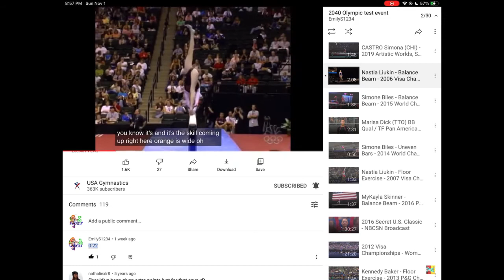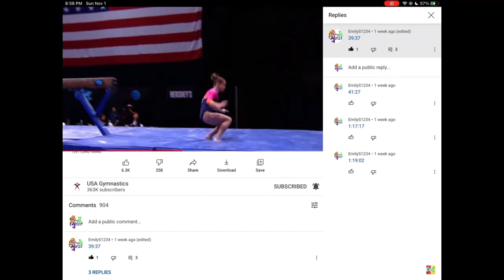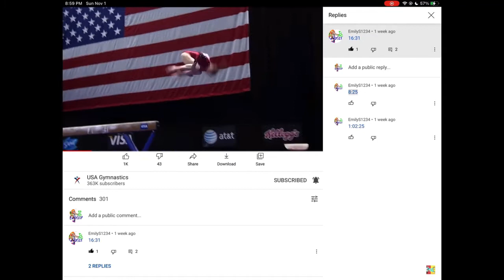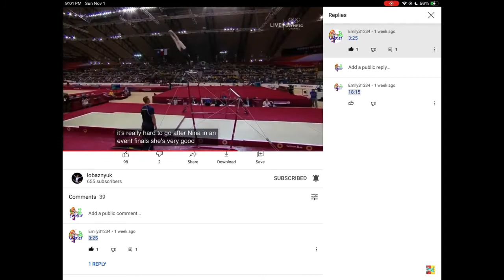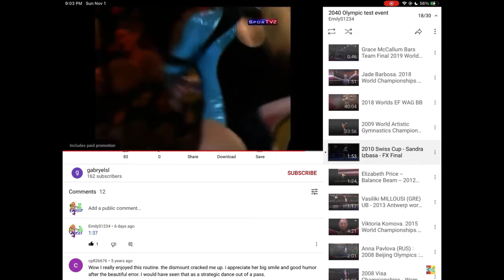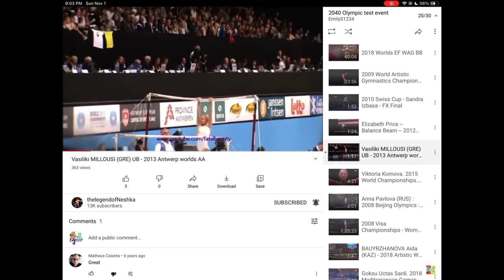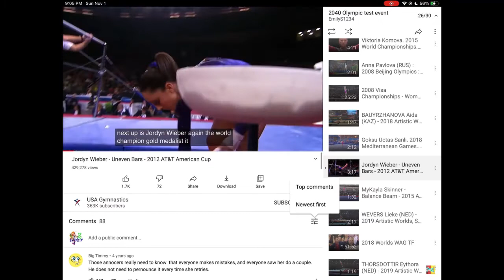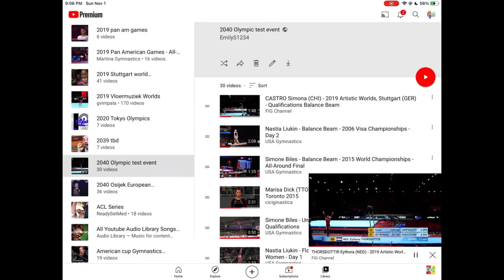Miraculous saves in gymnastics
All rights to USA gymnastics, FIG & the IOC.